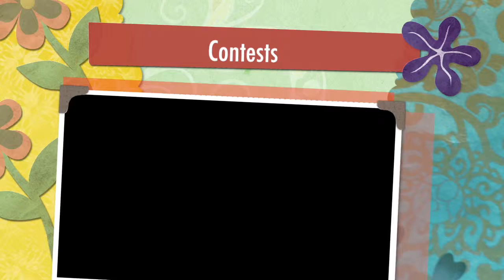EGTV Cutest Pet Contest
This video is about EGTV Contests